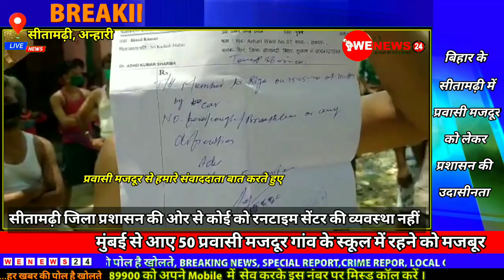सीतामढ़ी जिला प्रशासन की बेरुखी मुम्बई से आये 50 प्रवासी मजदुर गाँव के स्कुल में रहने को मजबूर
सीतामढ़ी जिला के रीगा प्रखंड के अन्हारी पंचायत इस गाँव में महाराष्ट्र के मुम्बई से अपना निजी साधन थ्रीव्हीलर से पांच दिन का लम्बा रास्ता तय कर 50 से ज्यादा महिला पुरुष और बच्चे इस गाँव में पहुंचे इसकी जानकारी गाँव के मुखिया द्वारा रीगा CO और जिलाधिकारी को भी पत्र के माध्यम से दिया उसके वावजूद भी इनलोगों के लिए प्रशासन के तरफ से कोई क्वारेंटाइन सेंटर की व्यवस्था नहीं किया गया